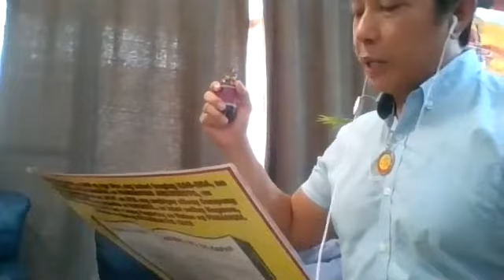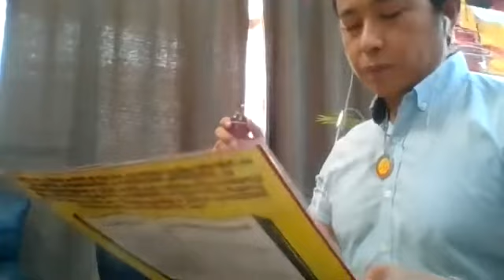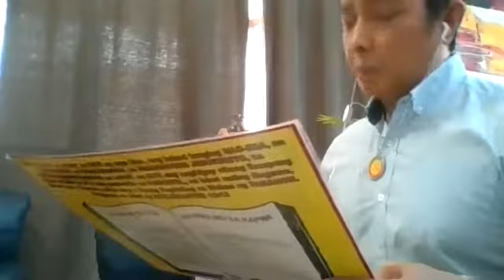Back to Christ Virtual Concert via Zoom (May 9, 2020)